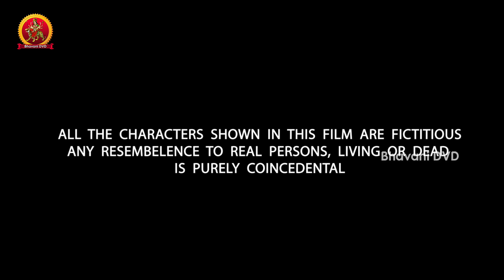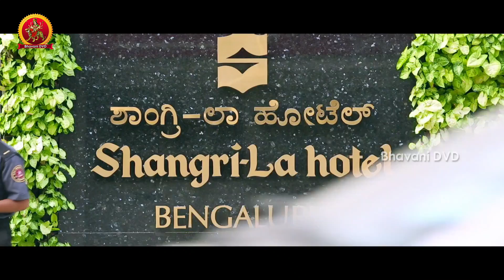Kousalya Latest Full Movie Part 1 || Sharath Kalyan, Swetha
Watch Kousalya Latest Full Movie Parts.

Starring: Sharath Kalyan, Swetha, Abhishek Ranjan, Ajay Deva, Phani, Babi Akshara.

Direction: Mahesh Appala
Production: Madhusudan